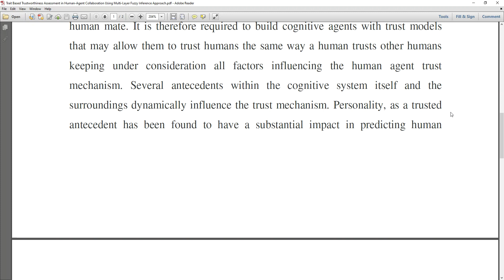Trait Based Trustworthiness Assessment in Human Agent Collaboration Using Multi Layer Fuzzy Inferenc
* Complete Source Code
 * Complete Documentation
 * Complete Presentation Slides
 * Flow Diagram
 * Database File
 * Screenshots
 * Execution Procedure
 * Readme File
 * Video Tutorials
 * Supporting Softwares

Support Specialization
 * 24/7 Support
 * Ticketing System
 * Voice Conference
 * Video On Demand
 * Remote Connectivity
 * Document Customization